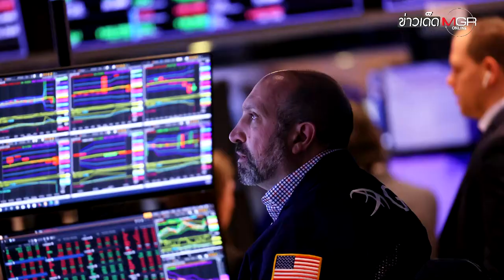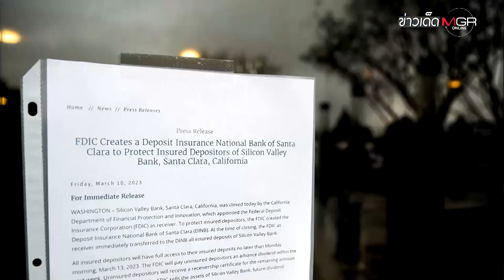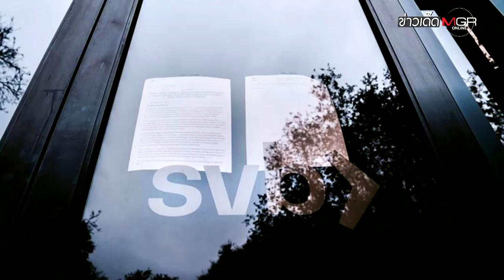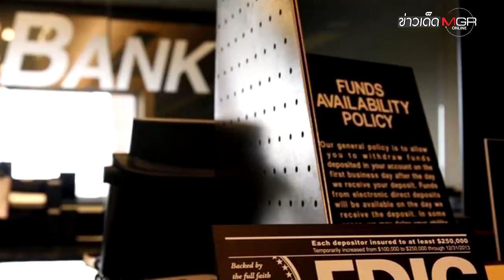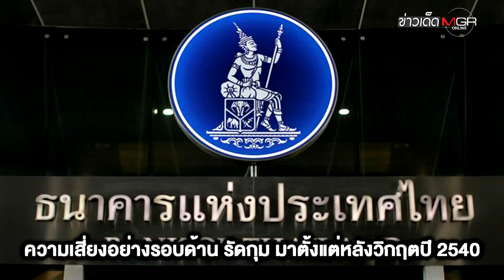"สหรัฐฯ" ส่อเจอวิกฤติการเงินซ้ำรอยปี 51? หลังธนาคารยักษ์ล้มปมสภาพคล่อง : ข่าวเด็ดแมเนเจอร์